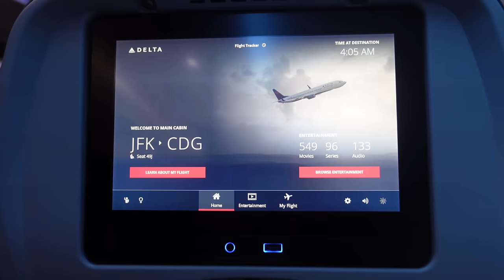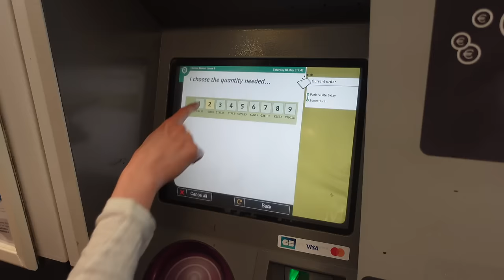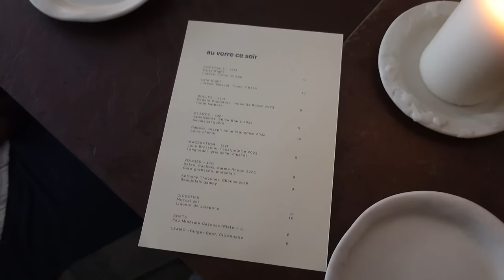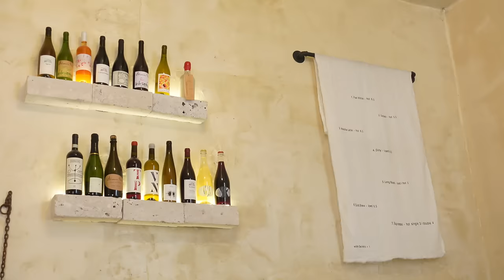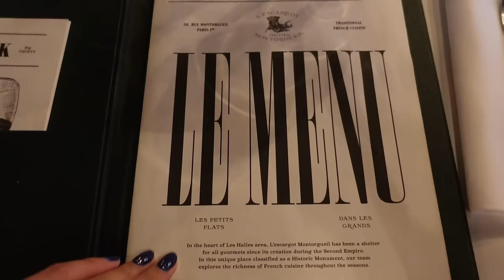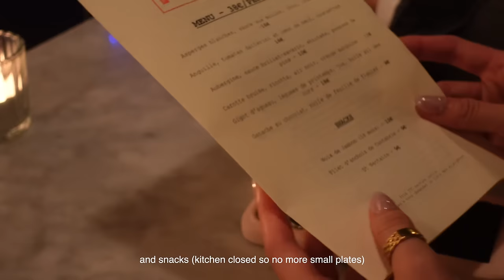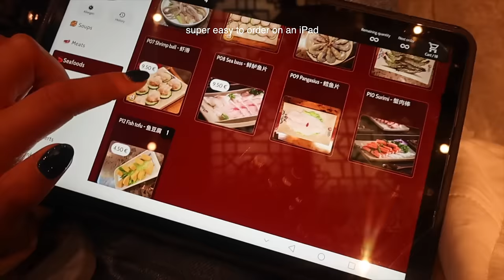Paris in 4 days | hidden restaurants, thrifting, wine bars, picnic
Paris for the first time hehe~ In four days I found some of my favorite restaurants + shopping areas :)

a lot of you guys also asked on my instagram what was the restaurant I went to, and it’s au passage. Definitely my favorite spot, just make sure you reserve a week in advance 𐙚

I hope you guys enjoy as always and please let me know if you have any questions regarding Paris